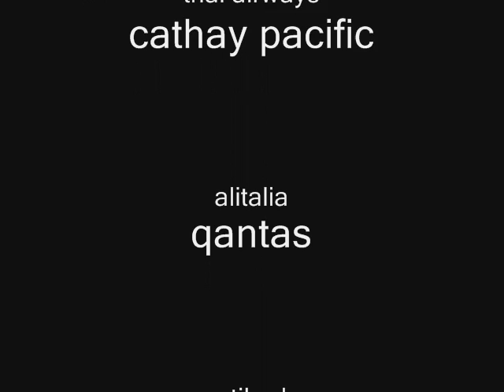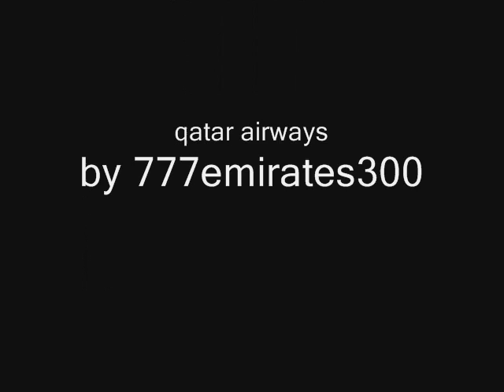aerei di linea